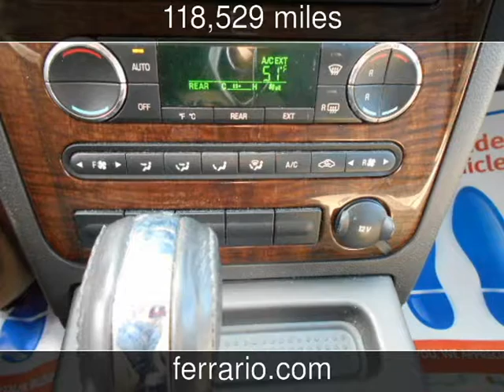2008 Ford Taurus X Eddie Bauer Used Cars - Towanda, PA, Sayre, PA, and Elmira,NY - 2014-12-04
See more details about this used car This 2008 Ford Taurus X Eddie Bauer with 118,529 miles is for sale at Ferrario Auto Team.